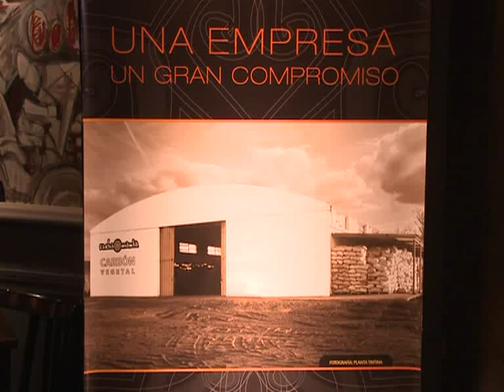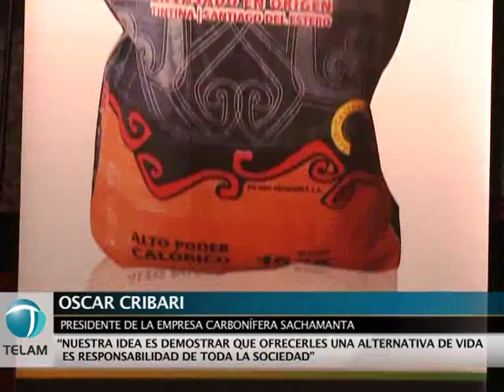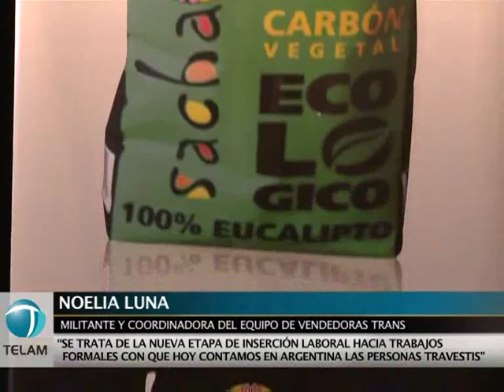Travestis integran equipo de ventas de una empresa de carbón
Un equipo de vendedoras travestis, capacitadas por el Ministerio de Trabajo, estará a cargo de la comercialización de un nuevo carbón considerado "ecológico" por tratarse de un producto proveniente de forestaciones controladas de eucaliptus.

"Nos jugamos por la inclusión social, ya que durante el proceso de selección de vendedoras elegimos a las más capacitadas" explicó Oscar Cribari, el presidente de la empresa Sachamanta que elevó a las autoridades del INADI la iniciativa de incorporar personas trans a su grupo de trabajadores.

Por su parte, Noelia Luna, militante por los derechos de los travestis y actual coordinadora de ventas de la empresa, consignó que "se trata de una nueva etapa de inclusión y de inserción laboral que tenemos hoy en Argentina", para la cual "contamos con la capacitación de la empresa así como del Ministerio de Trabajo".

"Nuestra idea es aportar un granito de arena para demostrarle a la sociedad que es responsabilidad de todos darles a las travestis una alternativa de vida", añadió el titular de la empresa con sedes en Santiago del Estero y en el partido bonaerense de Quilmes.